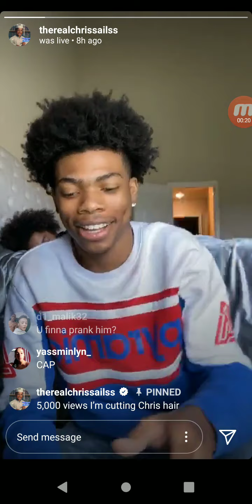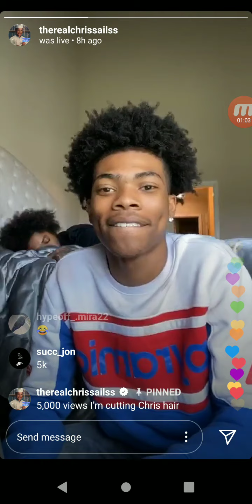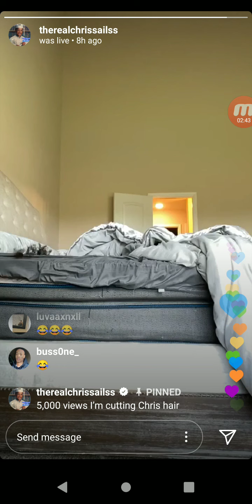Chris sails brother cut his hair on IG live lol 😂 to funny haha